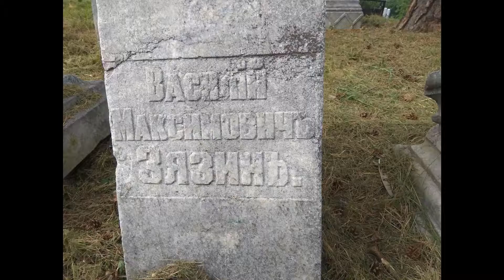В нашу ГАВАНЬ заходили корабли-(фильм) Б-о..о.ЛЬШИЕ корабли -из "Океана"! Ирбит и Ирбитская ярмарка!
Хотя суда приходили во время половодья, Но лучший обзор её -конечно -зимой ,когда ничего не мешает! Ирбитская Гавань -какая она сейчас?! И конечно -самый ЗНАМЕНИТЫЙ ирбитский купец -Дмитрий Васильевич ЗЯЗИН! ! Без него просто -полной картины -расказа о нашей Гавани не Получится!  Старые фотографии пристани! Место где располагалась пристань -вид зимой-Это между железнодорожным мостом и мостом на д.Дубскую! Сегодня часть берега занимает Ирбитский х/ф.завод! И ещё -грузовой поезд из Туринска -который основан ещё почти на 50лет раньше Ирбита -хотя и Ирбиту уже почти 400лет! ! !Но там в отличии от нас ничего от старины не сохранилось ,а у нас наоборот -Почти Всё сохранилось! ! ! А так вообще-то ,подавляющее большинство жителей города сейчас- уже и не могут сказать -где находилась НАША! ,- ИРБИТСКАЯ! , Гавань! !